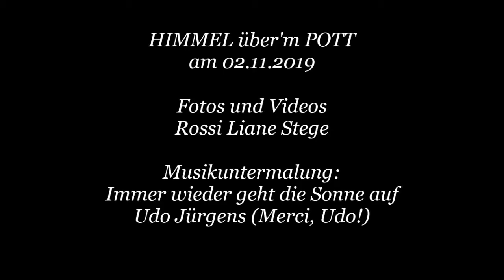HIMMEL über'm POTT am 02.11.2019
Musikuntermalung: Immer wieder geht die Sonne auf - Udo Jürgens (Merci, Udo!)